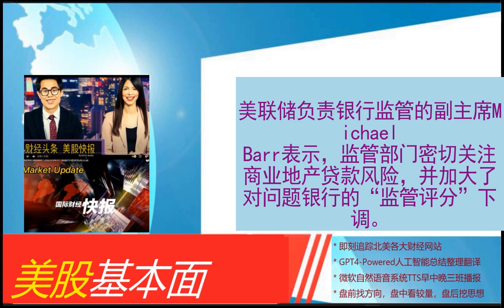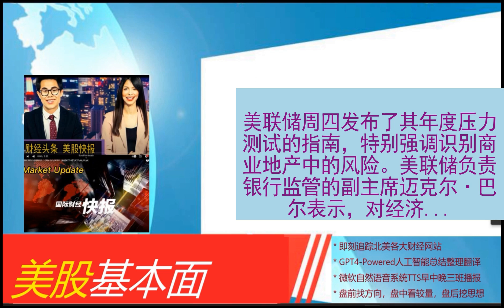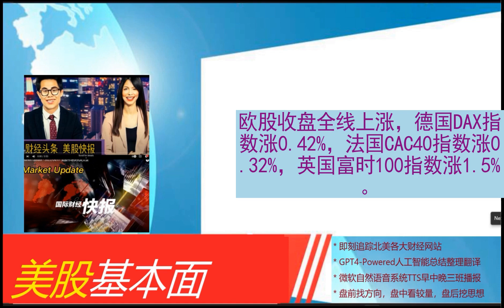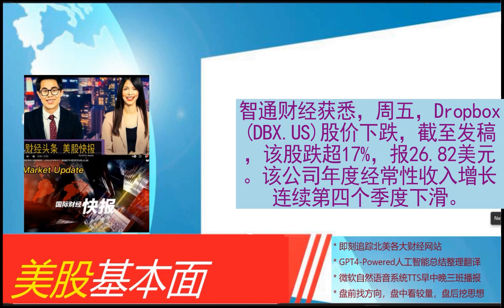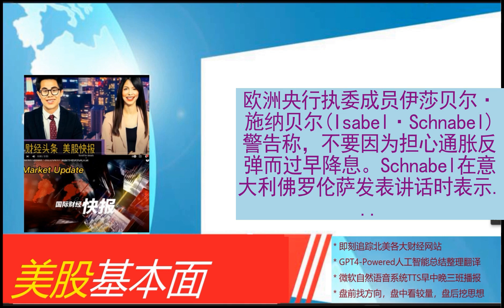美股基本面 - 2024_02_16 * 晚报 * 收盘：美股周五收跌 主要股指结束五周连涨趋势。美联储银行业监管负责人：关注商业地产风险 更多银行评分被下调。特朗普官司不断 这次被罚款超过3.5亿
收盘：美股周五收跌 主要股指结束五周连涨趋势
美联储银行业监管负责人：关注商业地产风险 更多银行评分被下调
特朗普官司不断 这次被罚款超过3.5亿美元
纽约黄金期货价格周五走高
周五美国WTI原油收高1.5% 中东紧张局势推动油价上涨
尾盘：美股走低道指跌逾100点 PPI数据印证通胀升温
通胀重燃后多位美联储高官喊话，票委仍预计夏季降息，年内两三次降息为共识
美联储副主席回应区域银行商业地产贷款危机：将重点关注 已开始下调监管评级
旧金山联储行长Daly：今年降息三次是合理的基线情景
亚特兰大联储行长赞成从夏季开始降息 料年内不会超过三次
押注美联储激进降息的债券交易员希望破灭 转而期待靠锁定收益率获利
美国前财长萨默斯认为美联储的下一步行动有可能是加息
午盘：美股涨跌不一 市场关注通胀数据与降息前景
欧股收盘全线上涨 英国富时100指数涨1.5%
欧股集体收涨 英国富时100指数收涨1.5%
超微电脑CEO：如果芯片供应能够得到保障，公司将出货更多服务器产品
美国消费者信心指数创逾两年最高 对经济和通胀前景更乐观
美联储巴尔：监管机构正关注商业房地产风险
受美股上涨推动 美联储青睐的通胀指标或将加速
美股走高或推高美联储关注的通胀指标
奥多比跌超4% OpenAI发布生成模型Sora
美国消费者信心指数连续第三个月上升
前高盛分析师因内幕交易被判监禁22个月，获利所得约14万英镑
1月PPI数据显示通胀升温 美国国债收益率大涨
早盘：美股走低科技股领跌 PPI数据印证通胀升温
美联储巴尔金：CPI报告说明了为何美联储应等待更多数据再降息
年度经常性收入增长连续第四个季度下滑 Dropbox跌超17%
耐克跌近4% 耐克计划裁员约2%以削减成本
应用材料涨超7% 股价创历史新高 Q1业绩、Q2指引均超预期
欧洲央行执委Schnabel：货币政策须维持限制性 警惕过早降息